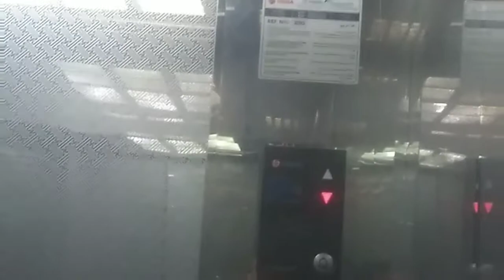வாழை பூ new way cleaning/lunch routine/easy day vlogs